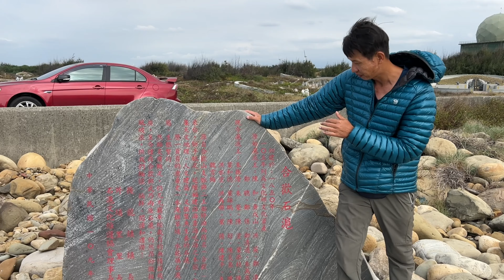挖海貝dig seashells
挖海貝
dig seashells